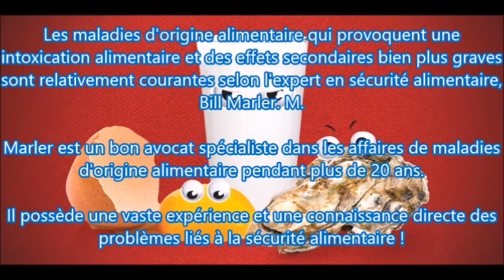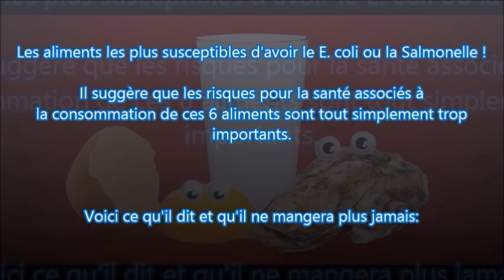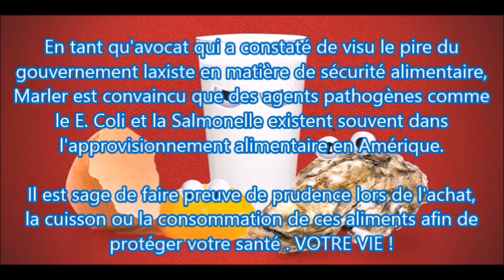6 aliments que les experts ne mangent pas 💩👾💀🍸🍩💩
Hello les cerveaux Vikings, prudence :
6 aliments que les experts ne mangent pas 💩👾💀🍸🍩💩